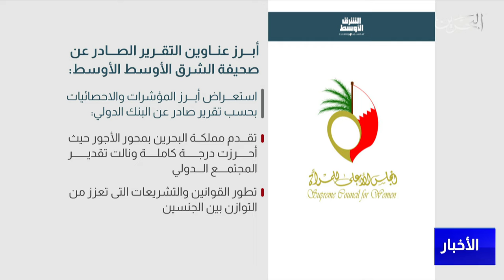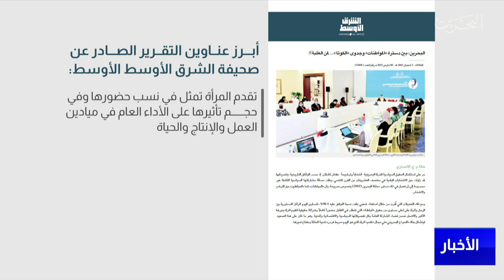البحرين مركز الأخبار : البحرين تواصل تعزيز موقعها كمركز نموذجي لدعم شؤون المرأة وتطوير قدراتها